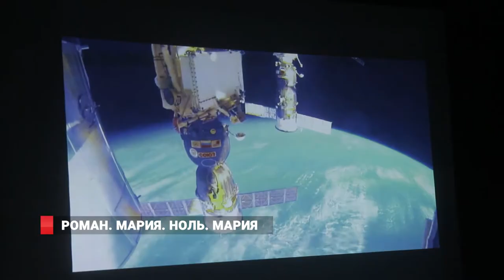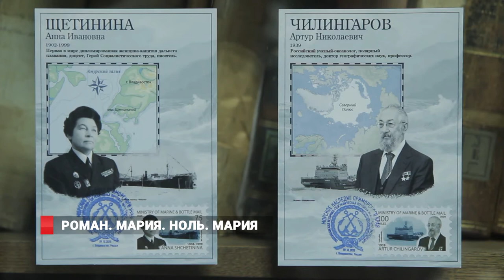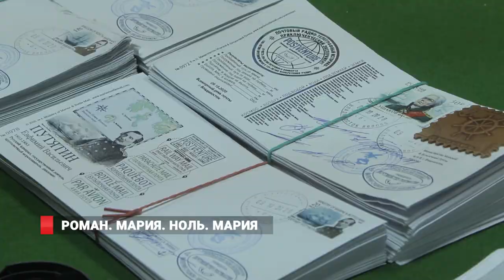Роман. Мария. Ноль. Мария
Русское географическое общество Приморья поговорили с космонавтами на МКС. 9 октября станция пролетала над Владивостоком. Анатолий Ивашин и Иван Вагнер приняли сигнал.